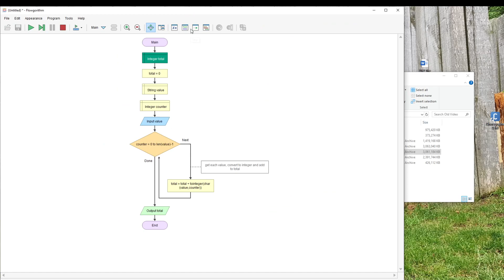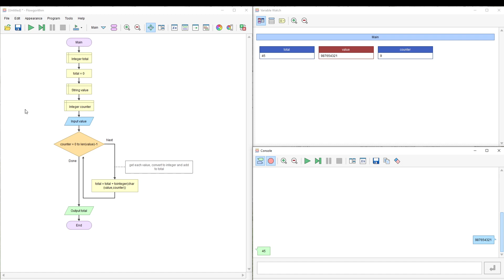Flowgorithm - Add a sequence of numbers with a single input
To answer a subscriber question this is how i'd take a single input of single digit numbers and then add them together.